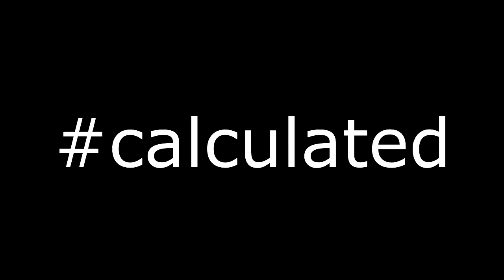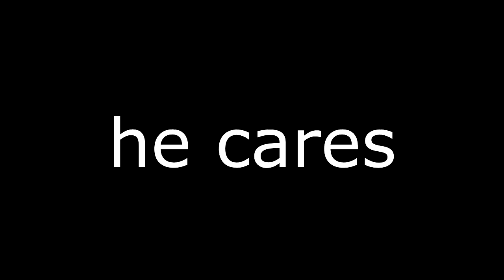CS:GO MM 05 What a win!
We had really good team mates on dust2!
NOOBandBRO back at it again with the cs ;)